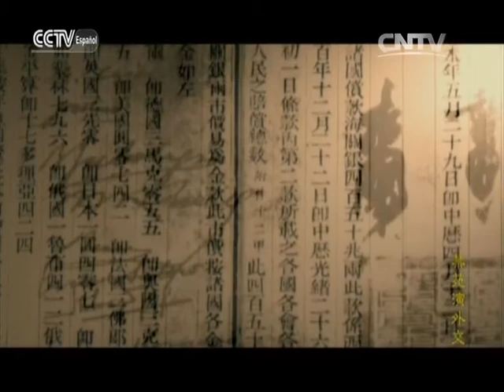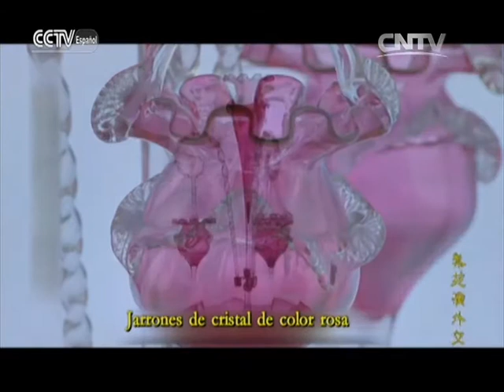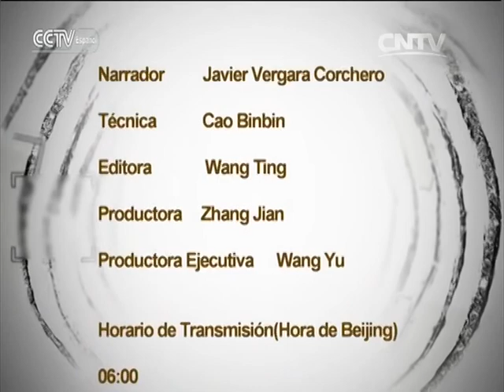DOCUMENTAL 05/08/2016 Palacio de Verano——Historias nunca antes contadas del Palacio de Verano P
DOCUMENTAL 05/08/2016 Palacio de Verano——Historias nunca antes contadas del Palacio de Verano Parte Ⅷ